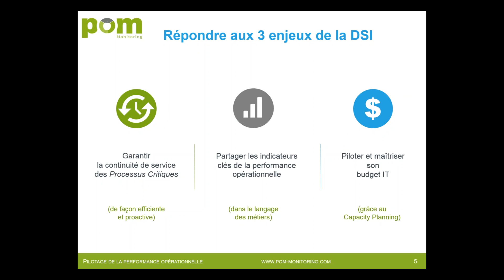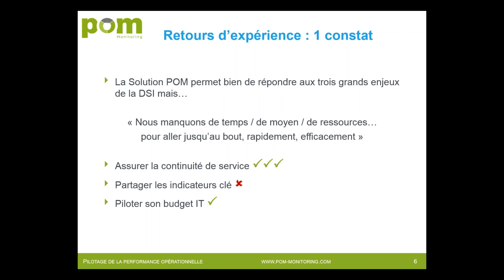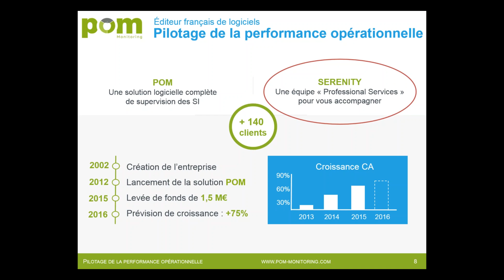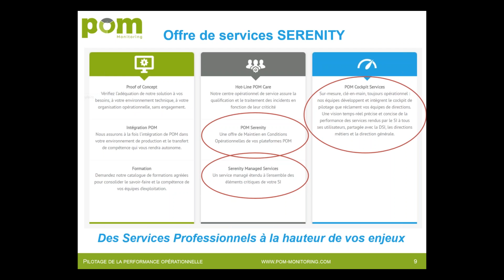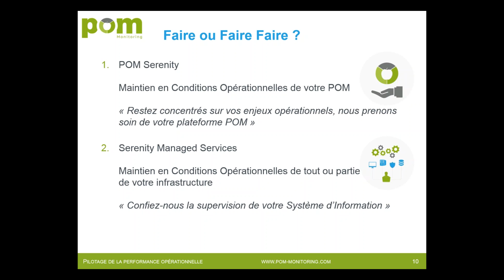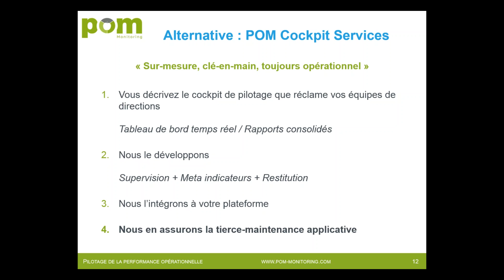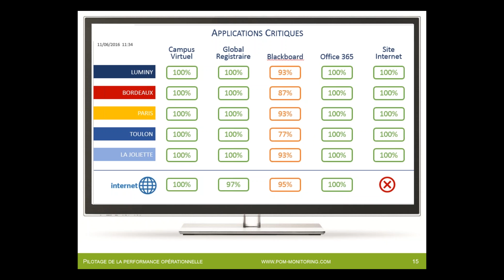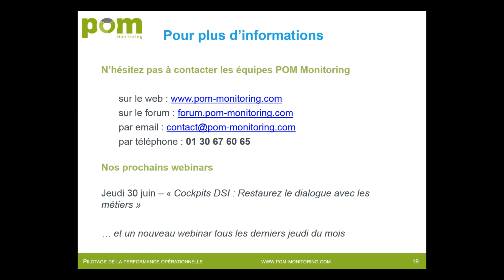Webinar - DSI Donnez vous les moyens d'être pro actif.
Dans ce webinar, nous vous présentons une nouvelle gamme de services qui vient complémenter notre offre logicielle pour réussir exactement cela : choisir précisément où placer le curseur pour déléguer efficacement tout en gardant parfaitement le contrôle sur son cœur de métier.